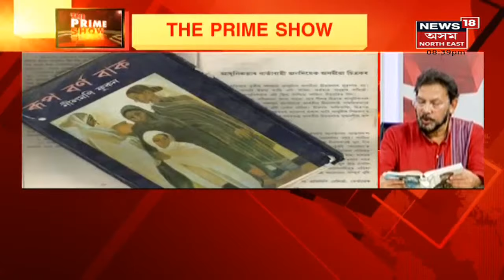The Prime Show | কবিৰ কবিতাই কি দিলে আমাক, কি দিলো আমি?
7 December, 2021 : কবিৰ কবিতাই কি দিলে আমাক, কি দিলো আমি? আধুনিক প্ৰজন্ম উত্তৰাধিকাৰী হ'ব পাৰিবনে কবি নীলমণিৰ? সঠিক দিশেৰে আগবাঢ়িছেনে আমাৰ সাহিত্য-সংস্কৃতি? জ্ঞানপীঠ বঁটাৰে মহিয়ান হ'ল কবি নীলমণিৰ জীৱন।